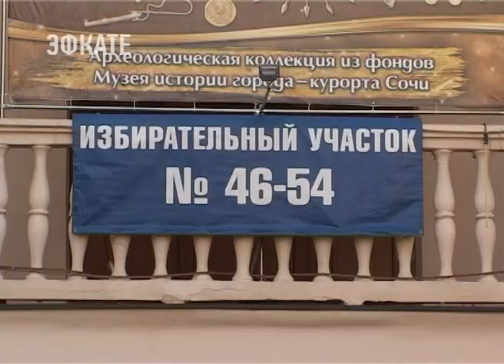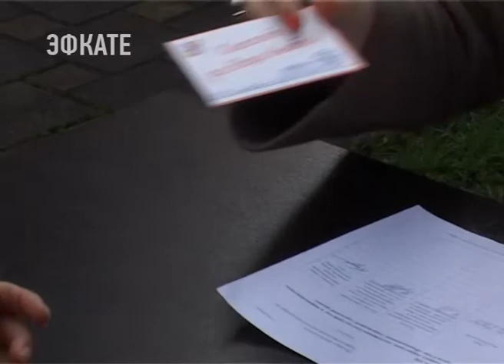В Сочи в день выборов откроют 167 участков для голосования за будущие парки и скверы. Эфкате Новости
В Сочи продолжают готовиться не только к выборам президента страны, но и к голосованию за общественные территории, которые будут благоустроены в Сочи в этом году. Планируется, что в каждом из районов появится по два благоустроенных парка или сквера. В городе для этого голосования будут открыты специальные избирательные участки.

В музее истории города расположен один из более чем 200 избирательных участков курорта — здесь сочинцы смогут отдать свой голос за президента страны. А рядом, во дворике музея, 18 марта будет открыт ещё один участок — для голосования в рамках федеральной программы «Формирование комфортной городской среды». Здесь сочинцы смогут выбрать, какую общественную территорию в их районе нужно благоустроить в первую очередь. Ну а эскизы проектов можно посмотреть здесь же, на стендах.

Сочи. Новости.
Телеканал Эфкате.